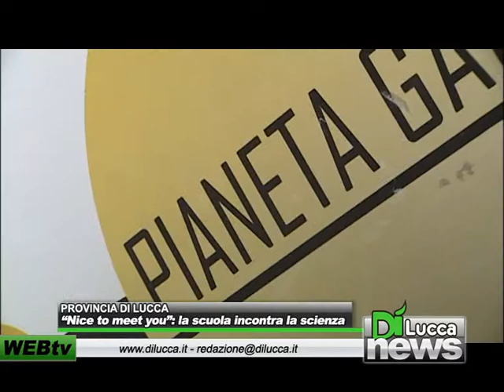"Nice to meet you": la scuola incontra la scienza - Dì News - 18 dicembre 2012